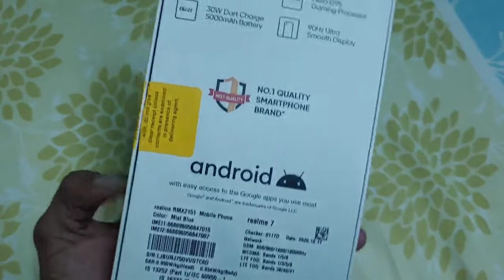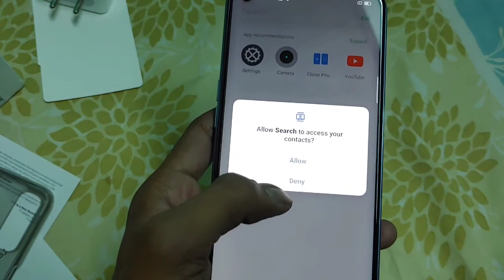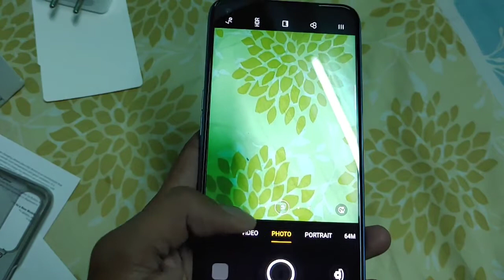Realme 7 Unboxing and Review | Realme 7 Best smartphone under Rs 15k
Realme 7 smartphone review and unboxing. Rs 15000 price best smartphone in india.